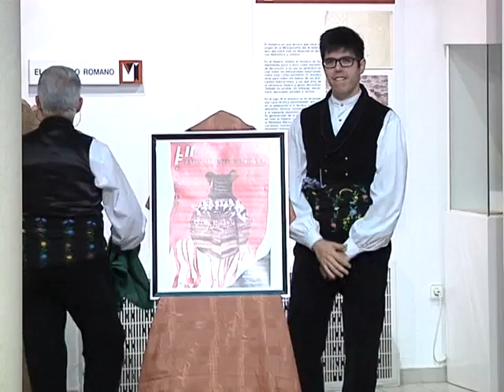Presentación del Festival Internacional de Folclore 2016